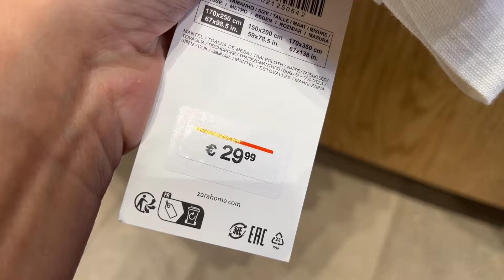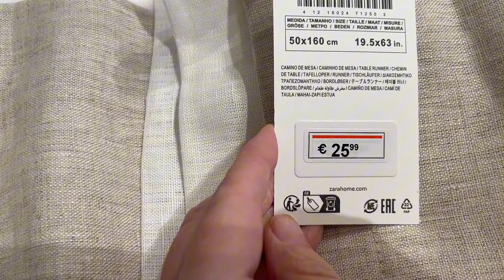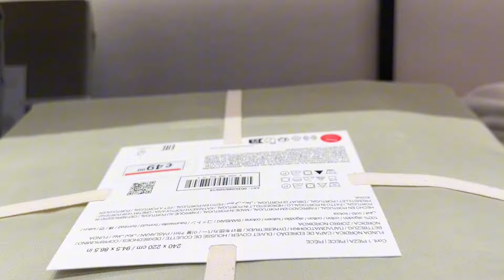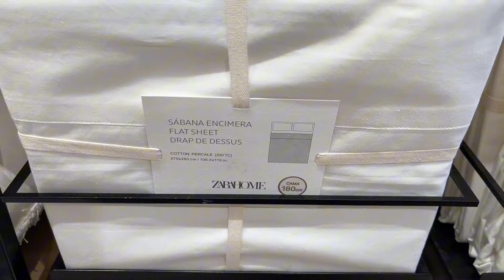ZARA HOME. НОВАЯ КОЛЛЕКЦИЯ. Осень’24